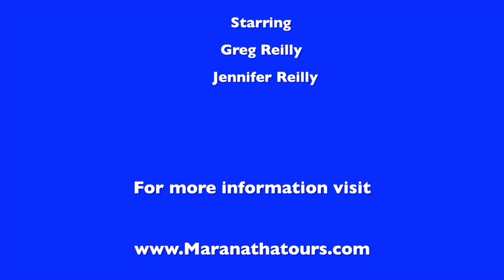Breakfast with Jesus on the Sea of Galilee Israel tours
Jesus said to them, “Come and eat breakfast.”

“So when they had eaten breakfast, Jesus said to Simon Peter, ‘Simon, son of Jonah, do you love Me more than these?’ He said to Him, ‘Yes, Lord; You know that I love You.’  He said to him, ‘Feed My lambs.’  (John 21:15).

On the shore of the Sea of Galilee we remember Jesus’ invitation to His disciples to join Him for breakfast. Jesus gives a similar invitation to you today,

Something you can add on your next tour with Maranatha Tours Inc. breakfast breakfastwithjesus jesus biblical cooking